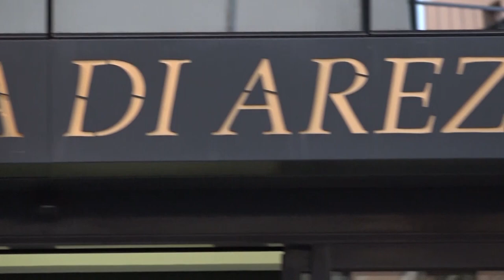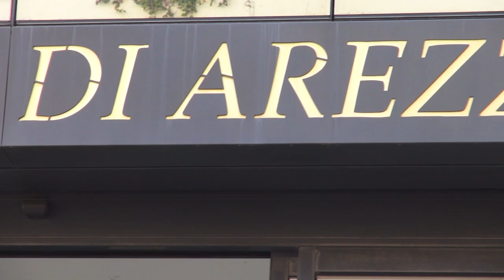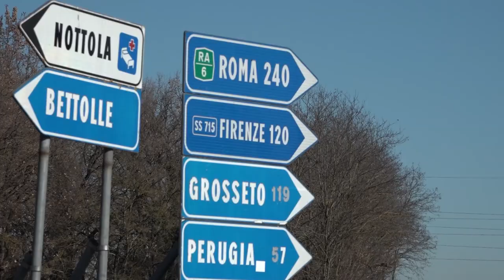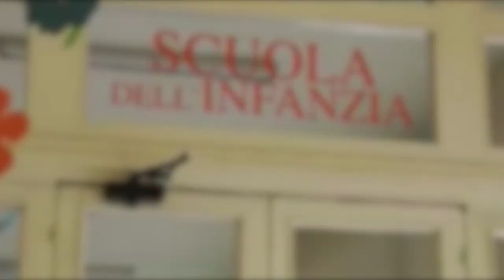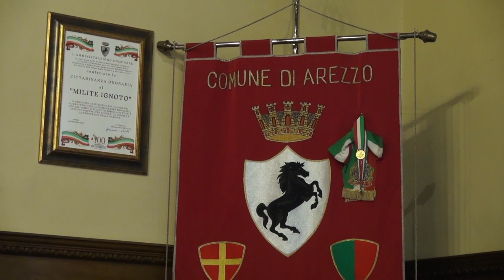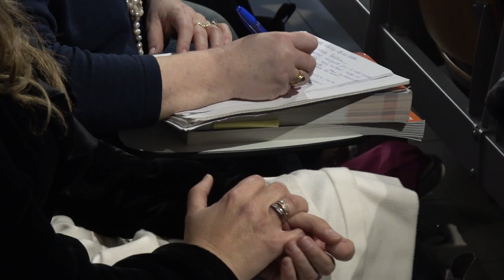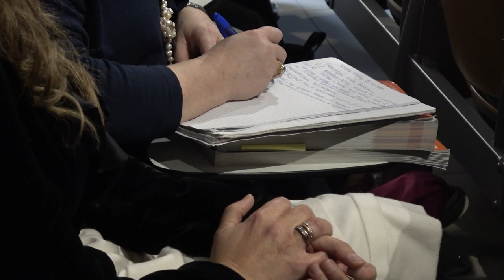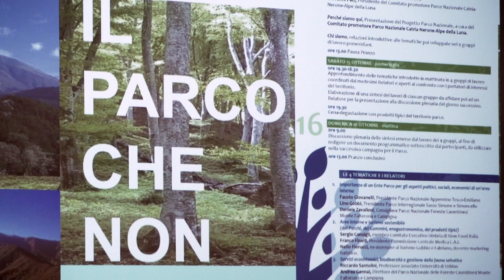Cronaca Aretina del 31.01.24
SOMMARIO

Agricoltori ancora in protesta, nuovo blocco del casello A1 di Bettolle. “Vogliamo incontrare il Ministro”

Violenza su donne e minori: un altro braccialetto anti-stalking nell'Aretino. La Questura spiega il meccanismo

Dopo i 21 mln di euro per Ponte Buriano, dalla Regione altri 14 mln per la Sr71

Ad Arezzo ancora un rinvio del consiglio comunale. Le minoranze: “se c'è crisi politica Ghinelli lo dica”

Pojana diventa Arlecchino. Una notte con Pennacchi. Al Petrarca la prima toscana

Volley: bella vittoria degli amaranto contro Colle Val D'Elsa
Podismo: domenica prossima torna “Su e giù per la torre di Gnicche